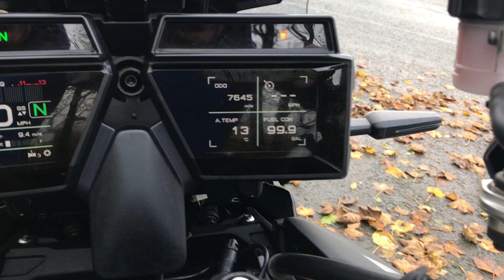Yamaha Tracer 9 GT, 2021, low miles, extras Superb bike !!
Yamaha Tracer 9 GT in black, 2021/21, 1 Previous owners from new with just 7,645 miles covered, super clean with both handbook and service book with full service history having been serviced at 592 and 5.093 miles, 2 keys, first MOT not due till October 2024, fitted with engine bars and spot lights, new tyrea just fitted, panniers as standard, Electronics including brake, slide and traction control, semi-active suspension, multiple modes electronics plus more, this bike is in excellent all round condition.
£9500.00